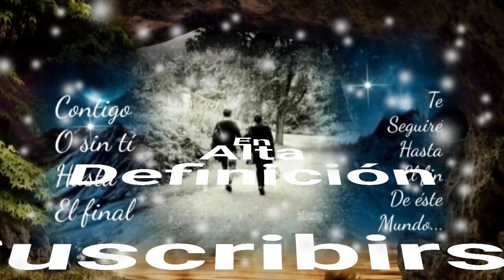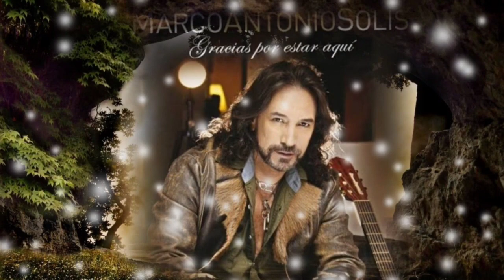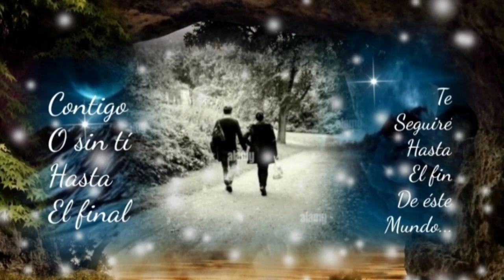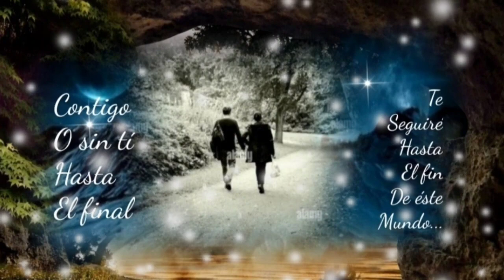CUANDO TE ACUERDES DE MÍ NO OLVIDES QUE TAMBIÉN PIENSO EN TÍ - MARCO ANTONIO SOLÍS (serge djbcmx)